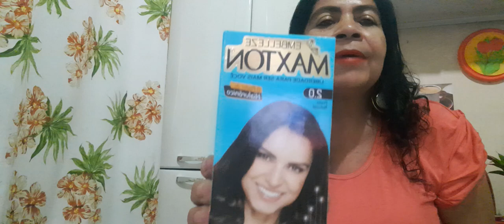meus produtos natura e eudora siage hidratação micelar . máscara e comprinhas de farmácia 🥰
hidratante natura são muito cheiroso não são fortes. maravilhosos 😍